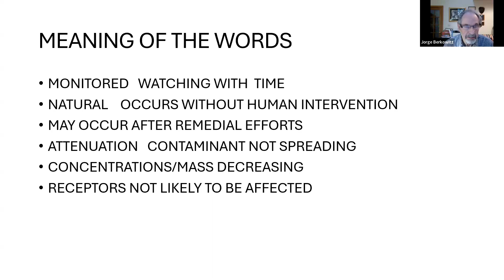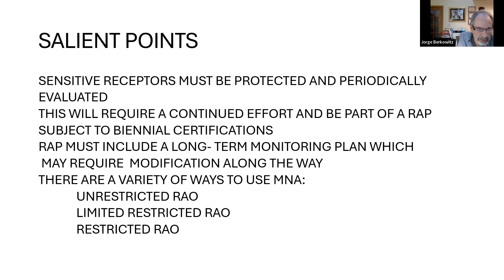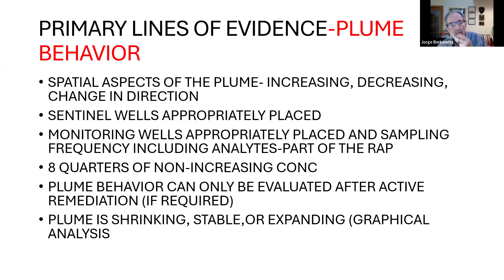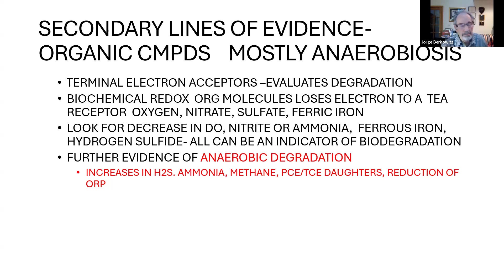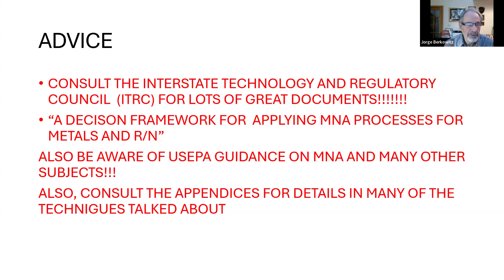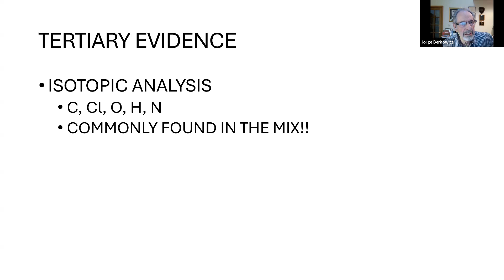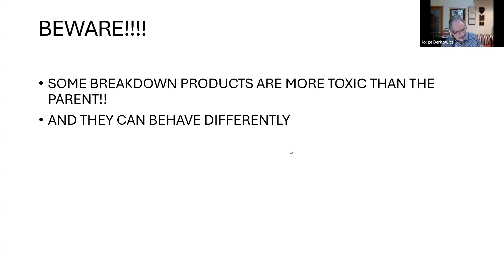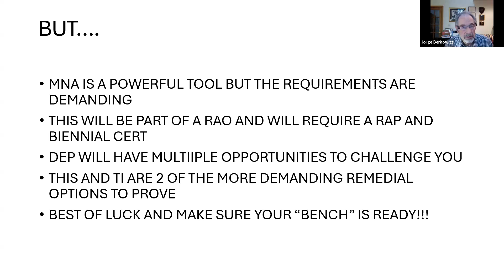FREE Hot Topic - October 21, 2024 - Monitored Natural Attenuation Guidance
A review of the Monitored Natural Attenuation (MNA) Guidance Document prepared by stakeholders and NJDEP.  This program was held on October 21, 2024 with guest speaker Dr. Jorge Berkowitz